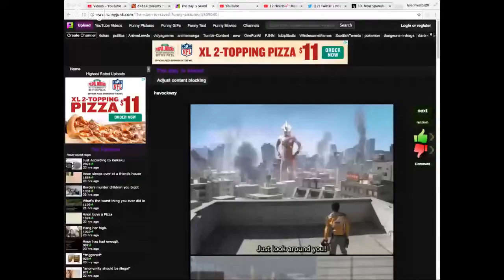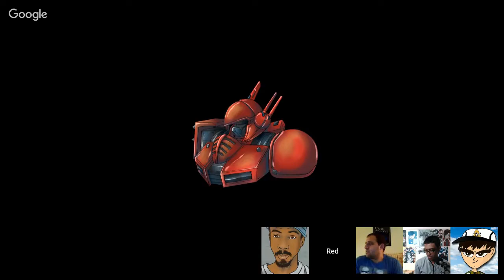Discussing Kaiju with TylerPreston20, Loudmouth Reviews, Appabend and Red Robot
I was in a livestream with four other people talking Godzilla, kaiju, tokusatsu, and other stuff. Originally from Tyler Preston's channel.